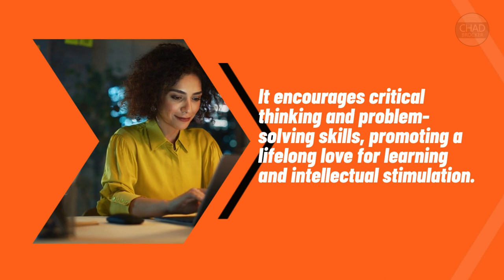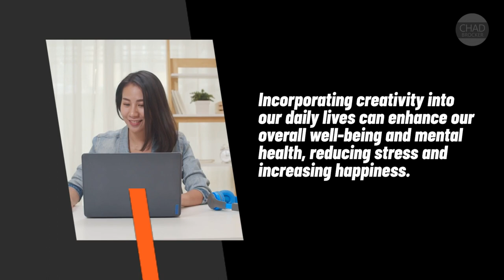The Power of Creativity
Today, we're going to dive into the importance of creativity and how it goes beyond just being an artist.

I made this with InVideo Studio. Script was created with ChatGPT. Thumbnail made with Adobe Express.